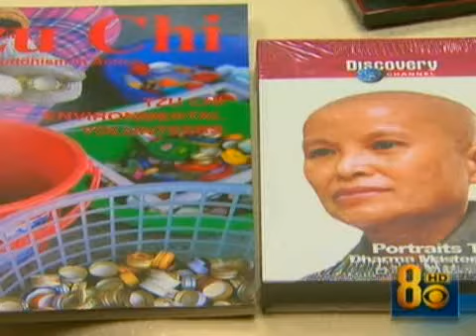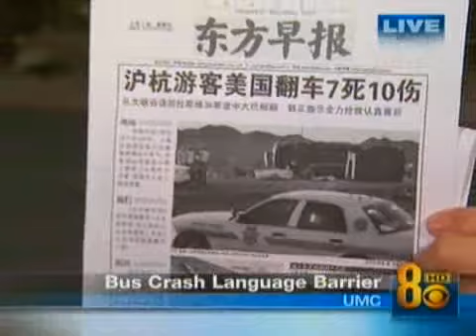Locals Band Together to Help Injured Chinese Tourists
Imagine being injured in a foreign country and not being able to communicate with the medical staff that is trying to help you. That's what some Chinese tourists might have faced had some local residents not quickly jumped into action.